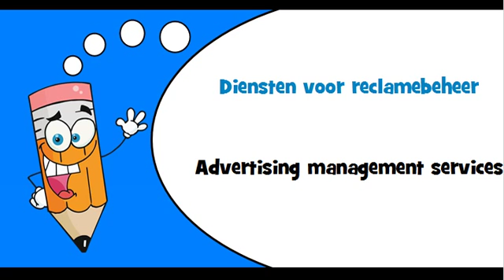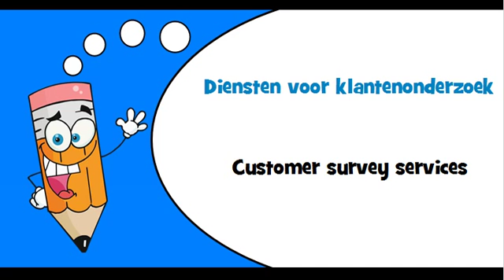Dutch words Theme = Advertising and marketing services